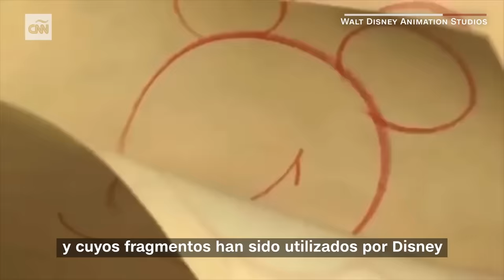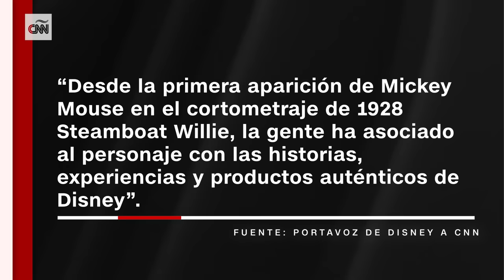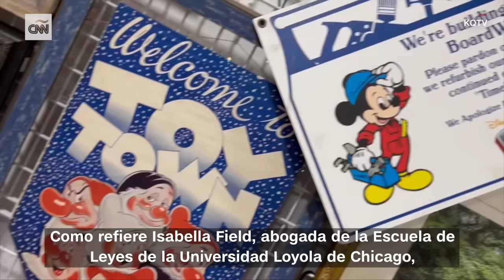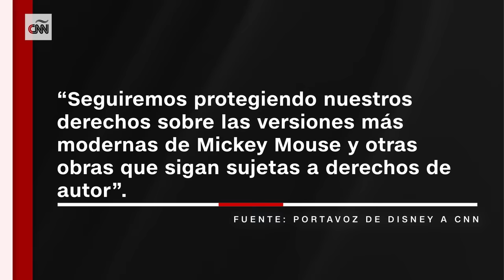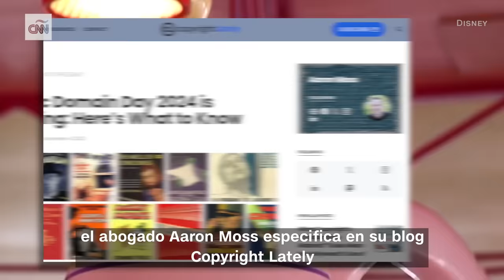¿Por qué el primer Mickey Mouse ya es de dominio público?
Este 2024, los derechos de una versión primigenia de Mickey Mouse serán de dominio público. Se trata del dibujo que apareció en “Steamboat Willie”, un cortometraje en el que el icónico ratón se convierte en el capitán de un barco. Te contamos los detalles de este acontecimiento.